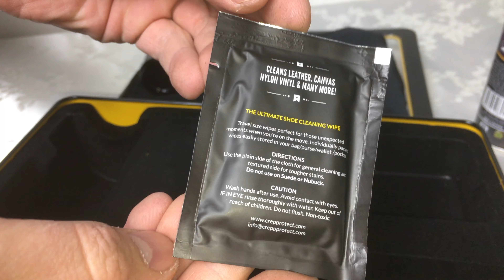Crep The Ultimate Shoe Care Pack Unboxing